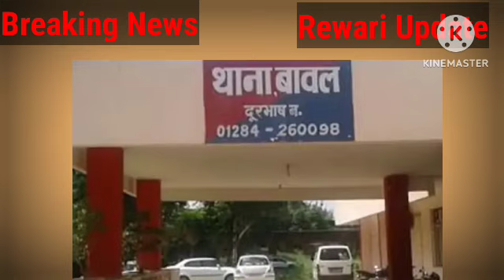Rewari news live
Rewari Update
Haryana update
Haryana news
kosli update
kosli news
dharuheda update
dharuheda news
bawal news
bawal bhagatram chok news